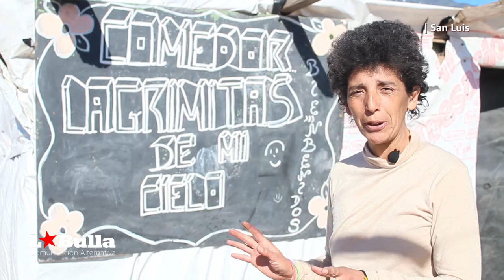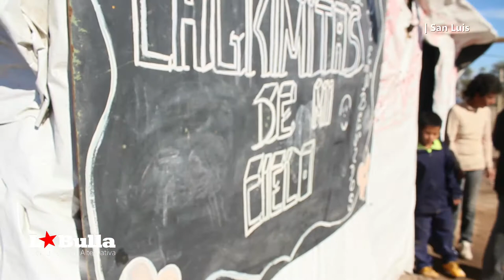COMEDOR COMUNITARIO EN EL REPÚBLICA